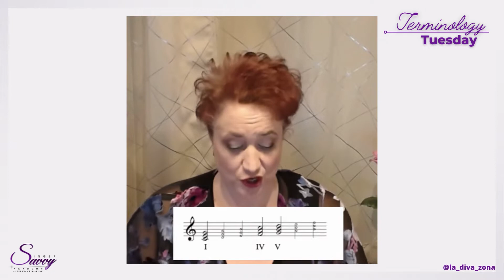Primary Chords - Singer Savvy Academy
The primary chords are the 3 most commonly used chords in music. They are the chords (or triads) built on notes 1 (I), 4 (IV) and 5 (V) of the scale and serve as the basis for thousands of pieces of music in almost every genre.

Dr. Regina Zona helps singers and voice teachers transform into confident and well-rounded musicians by increasing their skills and building their confidence at the piano.

Like this video? Well, there’s LOTS more where that came from!

At Singer Savvy Academy, we are dedicated to transforming singers into CONFIDENT musicians, performers, and artists!

If you JOIN us, you will have an entire library of courses at your fingertips to beef up your skills so you stand out and get noticed!

How much more confident would you be as a singer if you had these skills?
🌟Piano Skills
🌟Music Theory
🌟Sight Singing
🌟Audition Techniques
🌟Vocalizing Techniques
🌟And more!

How do you get to Carnegie Hall??? 🤷‍♀️🎹😉
If you want to achieve your goals you have to practice mindfully and consistently. Get my FREE Power Practice Planner and video lesson to help you stay on track:

Before you scroll on by, here are my Top 3 Tools to improve your singing and musicianship!

If you are a singer, you surely have heard of the straw technique. It is a tool for performing SOVT (semi-occluded vocal tract) exercises and the Singing Straw company has created these great metal multiple use straws with different circumferences. They come with a storage tube and cleaning brush and fit easily into your pocket. They are a must have!

This is an invaluable resource. For a very modest monthly fee, you get access to an entire digital library of every style of music. With the subscription you can view, transpose, play, and listen to thousands of songs.  PLUS if you need to have printed sheet music you can purchase anything with a significant discount. Highly recommend signing up!

3. So You Want to Sing Series.
These books make up an incredible library put out by the National Association of Teachers of Singing.  There are 20 books in the series including: Musical Theater, Cabaret, Rock & Roll, Acapella, Light Opera and much more. Pedagogical information and history of each style as well as practical applications for their techniques make these books an invaluable resource. Pick up one or two at first and then make it a goal to collect them all.